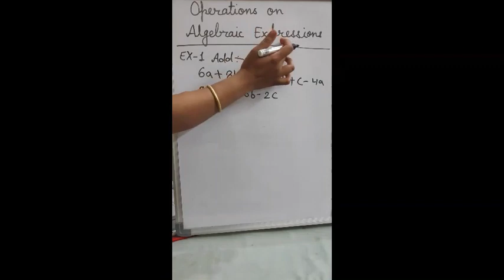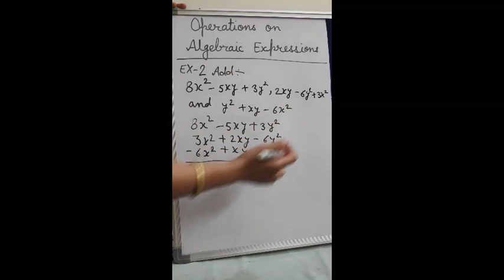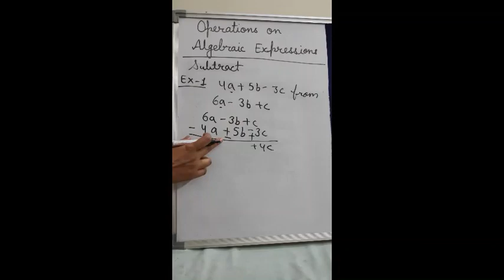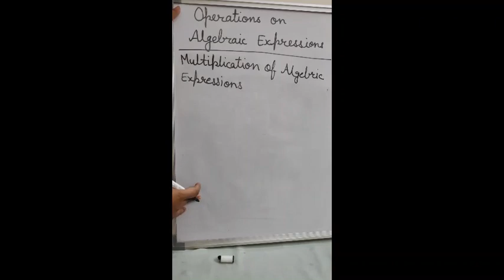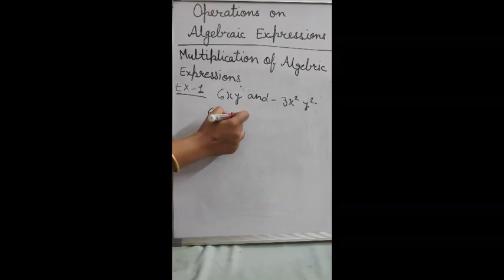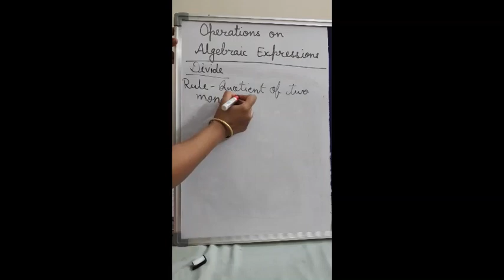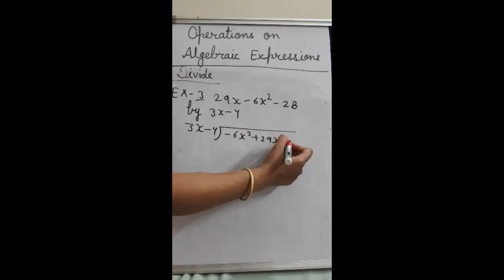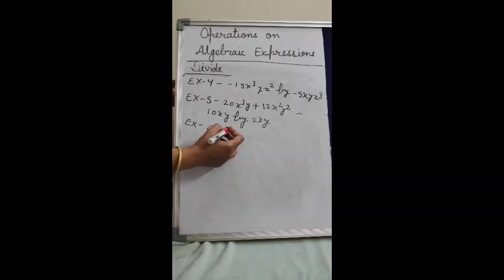Mathematics- Operations of algebraic expression